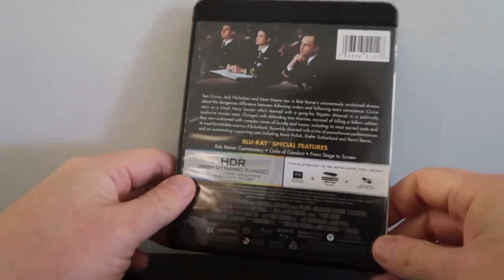A Few Good Men (1992) 4K UHD Blu-ray Review!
A few good men is on 4K Blu-ray, here is my review!

Equipment Used for disc reviews:

TV: LG C9 65 inch (4K, HDR, Dolby Vision)
TV: Sony XBR 850c 55 inch (3D Blu Ray)
Receiver: Denon AVR-x4300h
4K Player: OPPO UDP 203